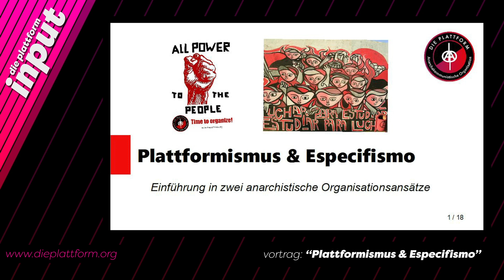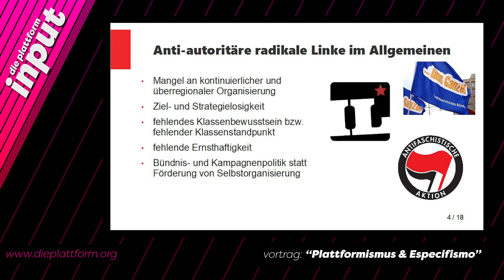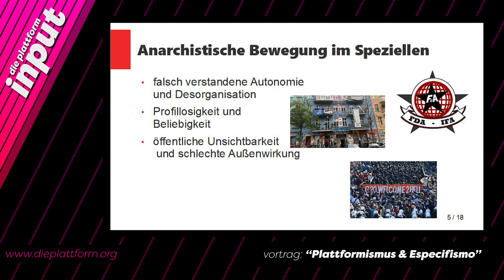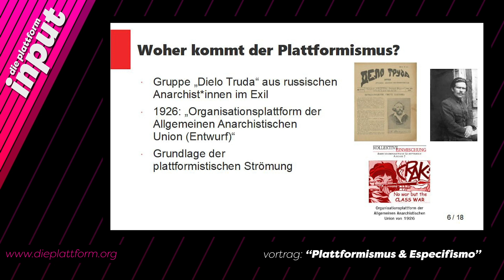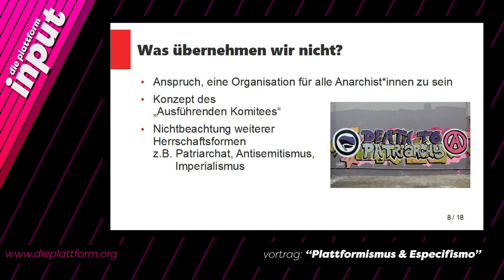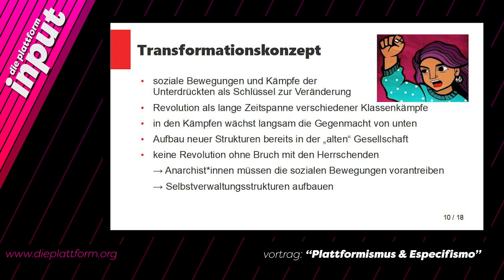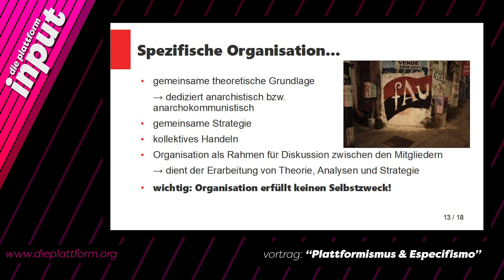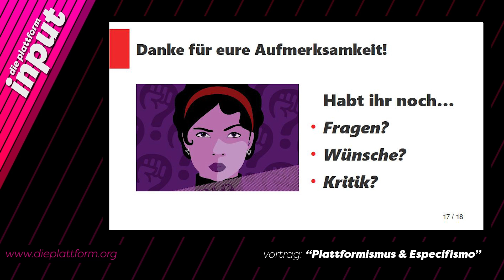Plattformismus & Especifismo (Input) | Die Plattform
Die Klimakatastophe droht, der Rechtsruck schreitet immer weiter voran und ganz gewiss wird auf die Corona-Pandemie die nächste Wirtschaftskrise folgen: Es gibt mehr als genug Gründe, sich hier und jetzt mit anderen zusammenzuschließen, um für eine Welt jenseits dieses alltäglichen Elends zu kämpfen. Aber wie können wir uns konkret organisieren, um unsere Ziele zu erreichen?

Der Vortrag gibt Einblick in die Grundlagen des Plattformismus und des Especifismo, zwei anarchistischen Organisierungsansätzen aus unterschiedlichen zeitlichen Epochen und Gegenden unseres Planeten, die beide versuchen, diese Frage zu beantworten. Ganz nebenbei finden wir auch heraus, woher “die plattform” eigentlich ihren Namen hat.

Viel Spaß!

00:00 Intro
01:48 Kritik an anti-autoritärer radikaler Linke im Allgemeinen
10:29 Kritik an Anarchistischer Bewegung im Speziellen
16:02 Woher kommt Plattformismus?
20:15 Grundlagen des Plattformismus
31:20 Welche Grundlagen übernehmen wir nicht?
35:26 Woher kommt der Especifismo?
39:10 Transformationskonzept
42:37 Soziale Einfügung
46:20 Beispiele Sozialer Einfügung
48:13 Spezifische Organisation als Raum für Theoriearbeit (u.a.)
57:48 Schlussworte

Quellen:

"Especifismo: The Anarchist Praxis of Building Popular Movements and Revolutionary Organization" Black Rose Anarchist Federation

"Anarchism in Latin America" von Ángek J. Cappelletti

"La estrategia delespecifismo" Juan Carlos Mechoso (Federación Anarquista Uruguaya)

"Gegenmacht aufbauen und vorankommen" von Thomas Giovanni (Kollektive Einmischung Nr. 5)

"Organisationsplattform der Allgemeinen Anarchistischen Union von 1926" (Kollektive Einmischung Nr. 2)

"Role of the Revolutionary Organization" Black Rose Anarchist Federation